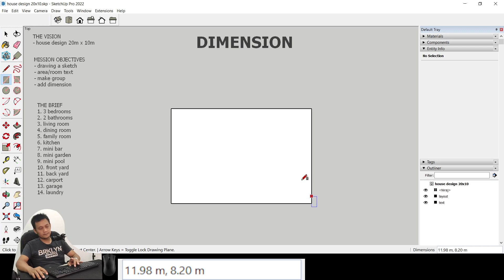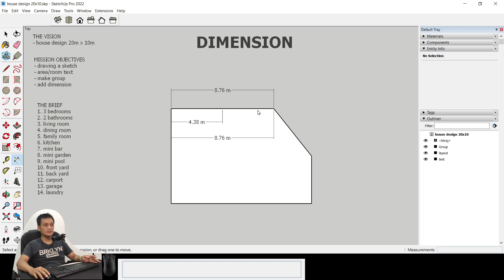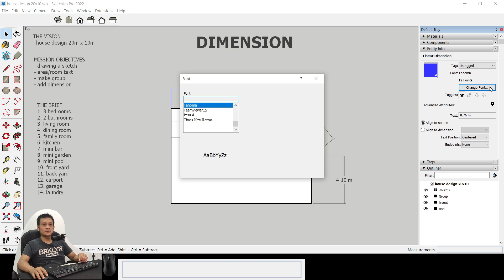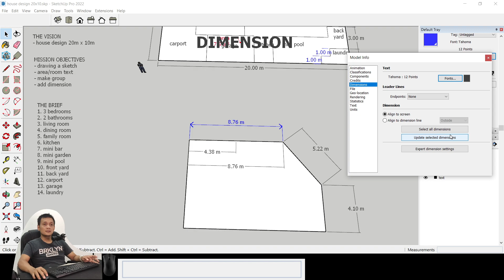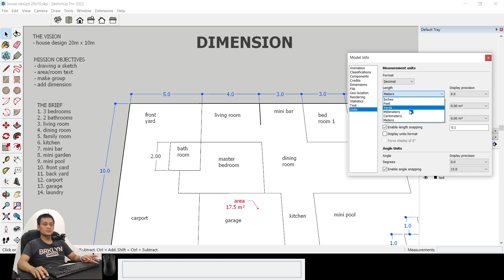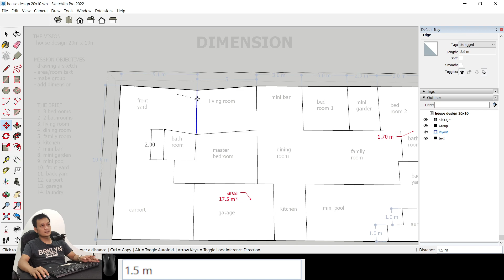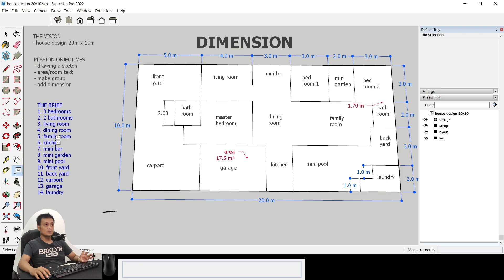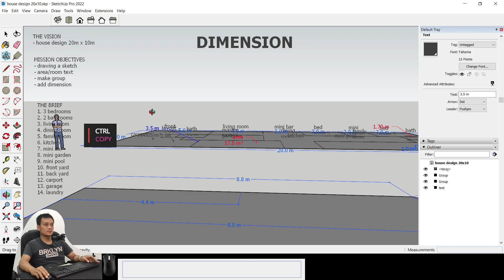Part 2 - add Dimension and Text in Sketchup | House 20x10 m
How to add dimension and text in design a house using SketchUp
this tutorial is part of house series 20x10 m
Sketchup Tutorial
by @Pap Rendi

I hope this tutorial is useful.
Keep the spirit up and be happy

chapters

00:00 intro
00:47 dimension fundamental
01:45 dimension setting
01:55 dimension color
02:50 dimension align
03:47 model info to change all dimension setting
06:03 rename the dimension text
06:29 back dimension text to default
06:53 about text tool
07:55 edit the text tool
08:25 outro